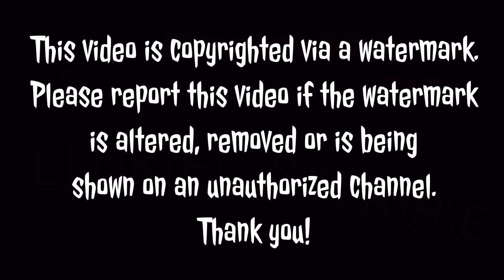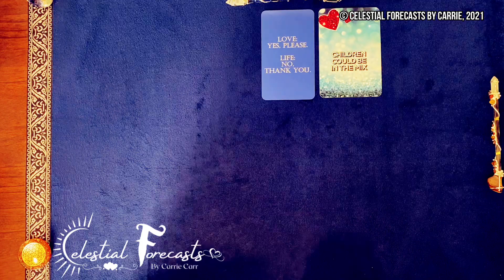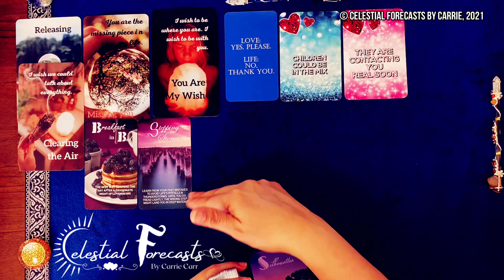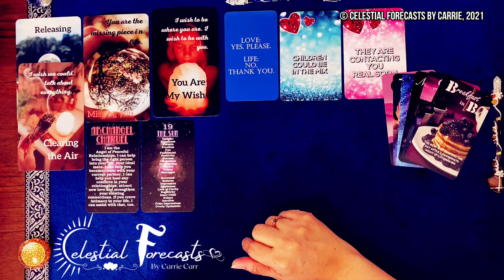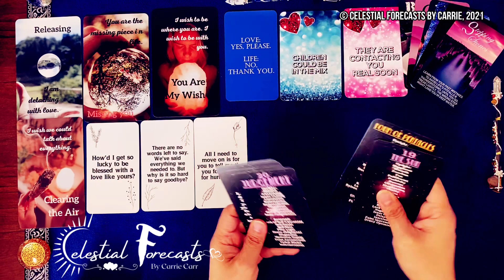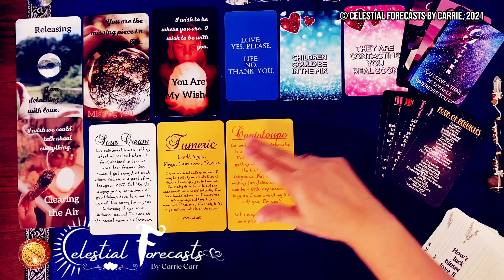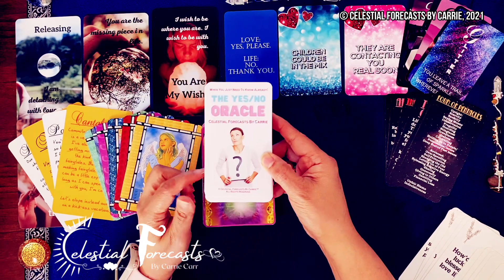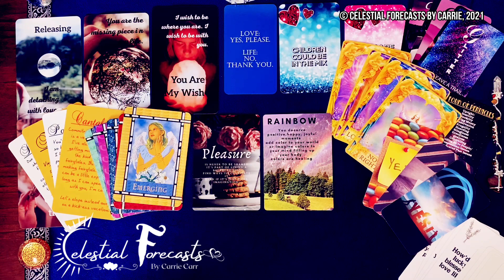VIRGO♍WISHING TO BE WITH YOU💕YOU'RE THE MISSING PIECE IN MY LIFE💟LEARN FROM THE PAST👈ANSWERED PRAYER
THIS VIDEO IS THE EXCLUSIVE PROPERTY OF CELESTIAL FORECASTS BY CARRIE. ALL VIDEOS FEATURE OUR LOGO WATERMARK. NO WATERMARK? REPORT IT ASAP! IF YOU SEE THIS VIDEO (EITHER IN ITS ENTIRETY OR PORTIONS OF IT) ON ANY OTHER SITE OR CHANNEL OTHER THAN CELESTIAL FORECASTS BY CARRIE, PLEASE REPORT IT IMMEDIATELY. THANK YOU.

Modern Day Seer's Tarot & Oracle (((ON SALE!!)))
The Time Traveler Oracle (((ON SALE!!)))
Definitive Answers Oracle (((ON SALE!!)))
Heart Songs/Songs In The Key of Love (((ON SALE!!)))
Heart Songs of the 90's (((ON SALE!!)))
NEW!!! The Yes/No Oracle
NEW!!! Heavenly Hearts Oracle
NEW!!! Real Talk With Him/Words of Wisdom

Angel Answers Oracle Cards: